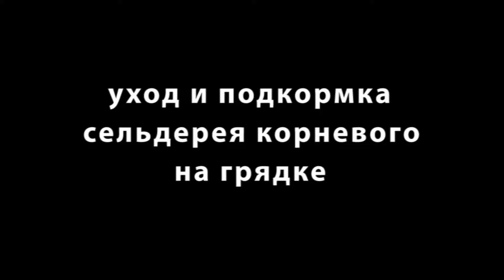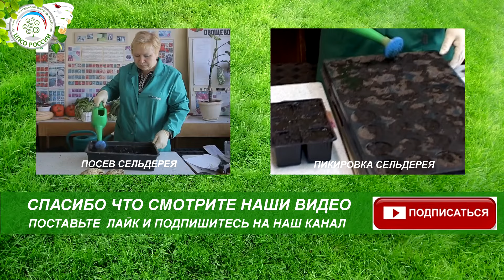Подкормка сельдерея. Выращивание сельдерея корневого.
Выращиваем сельдерей корневой. Смотрите видео о подкормке растений сельдерея. Когда, как и чем подкормить сельдерей. Как выбрать удобрение для подкормки сельдерея.

Корневой сельдерей нечасто встречается на приусадебных и дачных участках, поскольку он имеет длительный вегетационный период. Но поскольку сельдерей имеет высокую питательную и диетическую ценность, приверженцы здорового образа жизни стараются выделить для него грядку и бывают вознаграждены неплохими урожаями. Наши видео уроки помогут вам вырастить большой урожай сельдерея даже новичку.
Своим опытом и секретами по выращиванию сельдерея делится заведующая теплицами БГАУ, по совместительству старший преподаватель кафедры Рыченкова Валентина Михайловна.
Спасибо что смотрите видео ЦПСО России и выращивайте самый большой урожай!